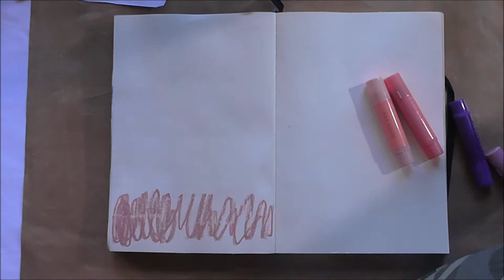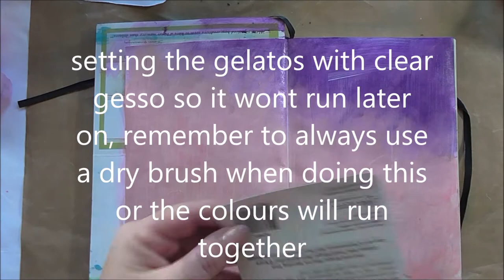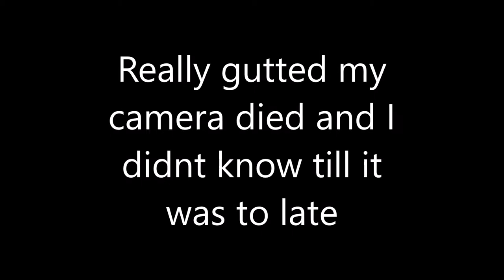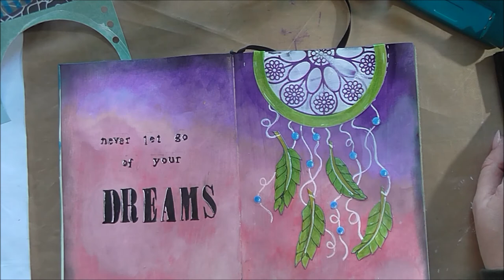Art Journal Process, DREAMS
hi guys, I'm back with another journal, I hope you like it!! to begin with I wasn't overly happy with it but now I like it more and more.

Song: Like a Candy [Top Shelf Sounds Release]
Artists: NYOR